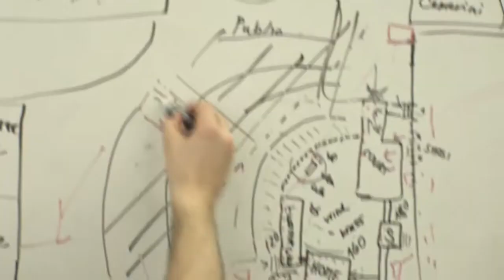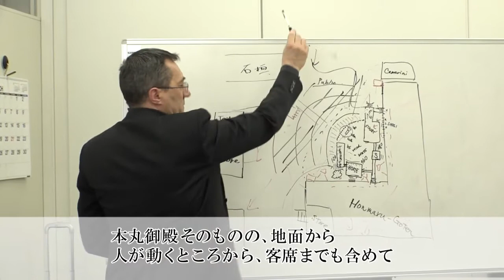野外オペラ蝶々夫人名古屋城天守閣広場‹ジャパン・オペラ・フェスティヴァル2019›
2019年9月26日（木）～29日（日）４日間、名古屋城天守閣前広場にてジャパン・オペラ・フェスティヴァル2019野外オペラ「蝶々夫人」が開催されます。ジャパン・オペラ・フェスティヴァルは、日本の歴史的建造物を借景に屋外に舞台を構え、オペラの本場イタリアとの共同制作で本物に追求したオペラを上演し今年５年目を迎えます。

昨年続き今年も名古屋城に一流の出演者、スタッフが集結しこれまで観たことのない、想像を越える総合芸術をつくり上げます。

その理念とは。オペラ「蝶々夫人」の魅力とは。今年の演出家が描く野外オペラとは。
★当財団ホームぺージ

公益財団法人さわかみオペラ芸術振興財団／Sawakami Opera Foundation